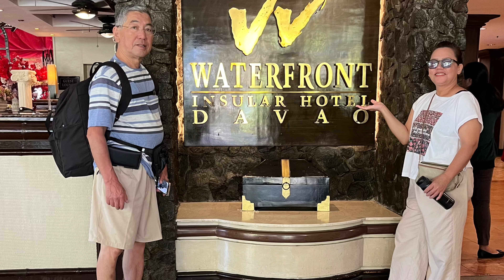Davao’s old time favorite hotel [Water Front Insular Hotel] 思い出の場所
25years after , a day at Davao’s old time favorite Resort hotel , Insular Hotel now Water Front Hotel.